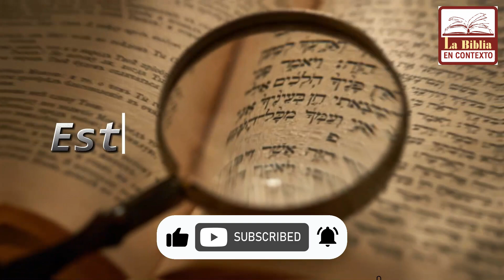📌JESÚS Y JUAN EL BAUTISTA ¿Realidad o Mito? con Jesús Galisteo Leiva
Según el texto bíblico, Jesús de Nazaret y Juan el Bautista eran primos, ¿Es ésto histórico o meramente teológico? El historiador Jesús Galisteo Leiva nos responde.

🌟Este canal tiene como finalidad la divulgación de temas sobre la fe hebrea, la Biblia en su contexto, sus lenguas originales, conceptos hebreos, judaicos y cristianos; descubrimientos arqueológicos, etc. ¡Bienvenidos!